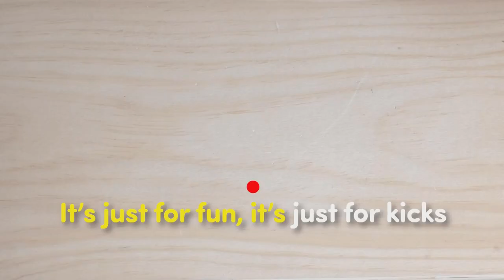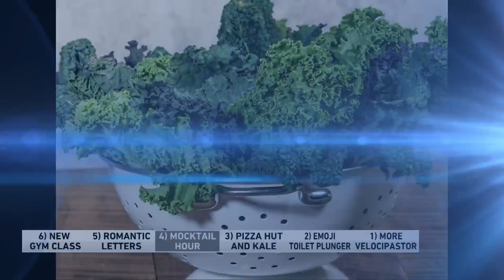6 @ 6: Romantic letters, Emoji toilet plunger and the VelociPastor